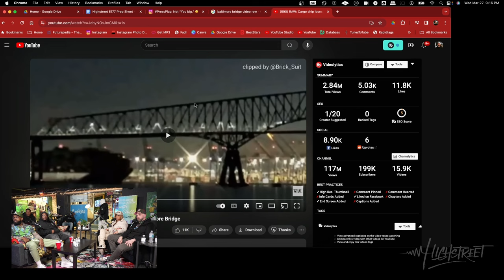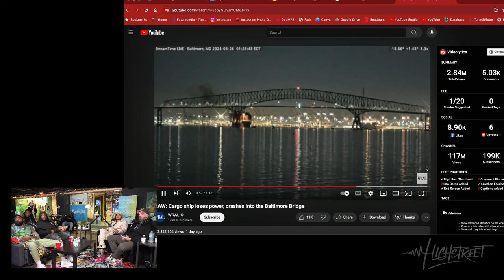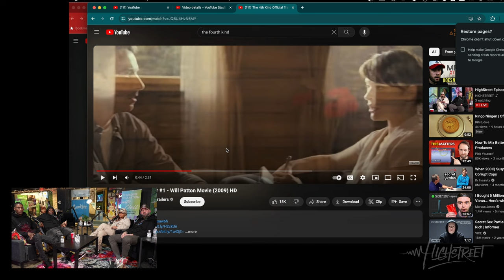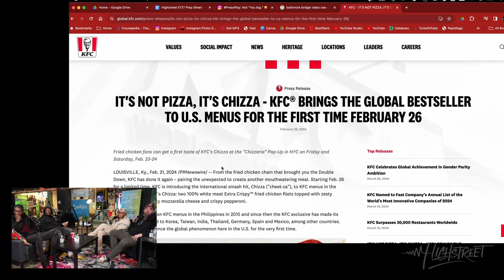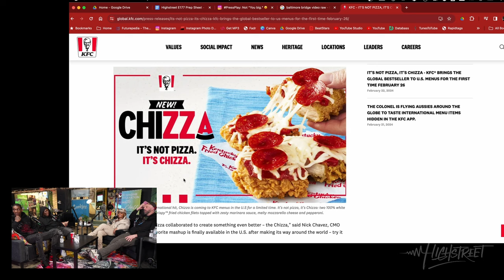Sidestreet Capo Redefines Reality | E177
Sidestreet is back on Highstreet!! One of Dallas' favorite rappers returns to debut songs from his new project, starting with a world premiere performance outside Fenway, and ending with the title track during the credits. You had to be there to hang with us after the episode and hear the whole thing. We got into Capo's motivations on the project, checked in with the homies KM Popout and Yalla, and got Chilla's response to some of the recent drama involving him and the crew.